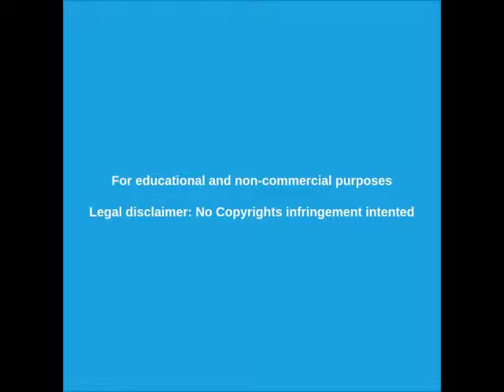🔴 ¡EXCLUSIVO! hackean celular de Mauricio Macri durante paseo por shopping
Audio y vídeo capturado del celular de Mauricio Macri mientras paseaba por su shopping favorito.  Exclusivo del Conspiraloco